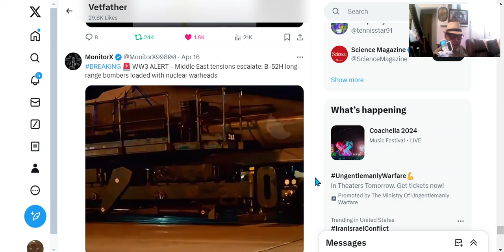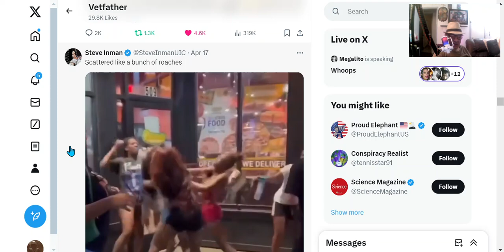Can You Feel It Coming ? "I Do"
This is my opinions , and strong feelings as of today.
Repent asap !
Passover is on Sunday April 21st.
Comet 12 P /Pons-Brooks will be the closest to the Sun & brightest on that date.
The Angel of Death Is Very Near..
 WW3 .. &  Judgement
when ?
The fight with all those women
This happened at the Nicki Minaj concert 😬
Twitter X